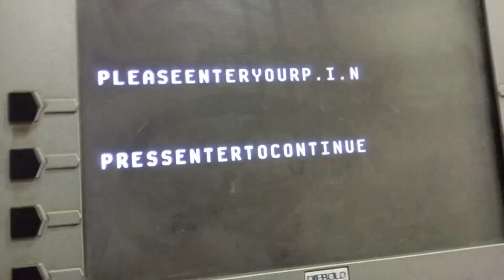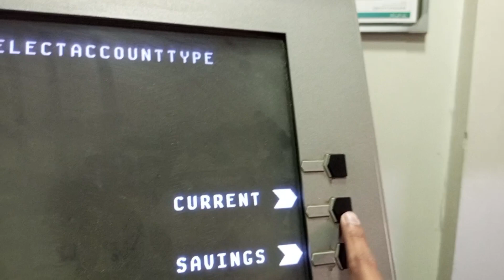How to use Atm machine in Pakistan | Atm machine use karne ka tarika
How to use Atm machine in Pakistan
Atm machine kese use karte hen
Tips for you.